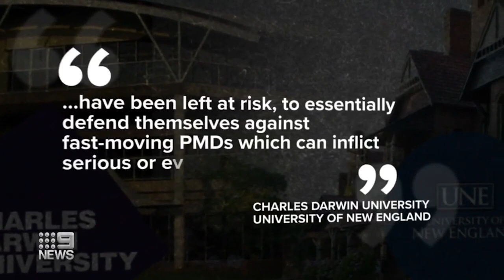An e-scooter rider has suffered head injuries in a collision as a new probe finds WA footpaths have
An e-scooter rider has suffered head injuries in a collision as a new probe finds WA footpaths have turned "wild west" danger zones.

Researchers are asking authorities to intervene and make it safer for pedestrians.